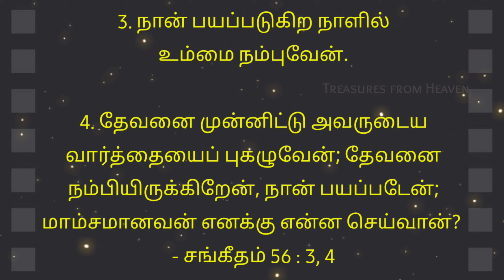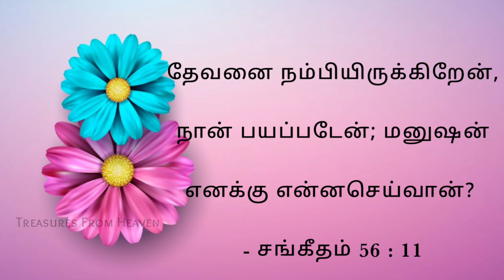Today's Bible verse in tamil | God's verse today | daily verse